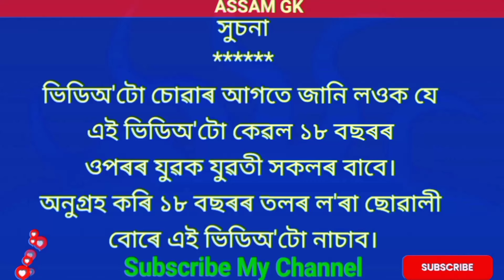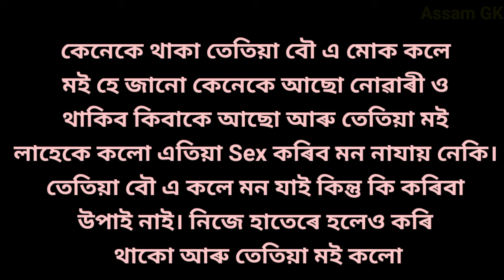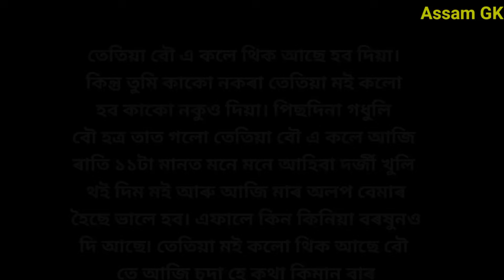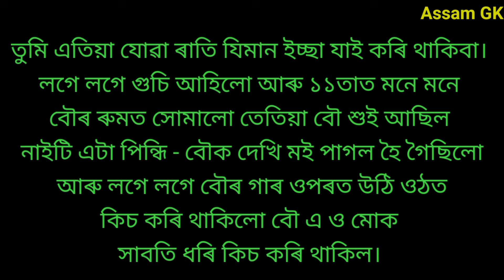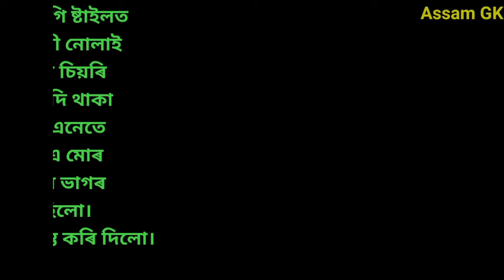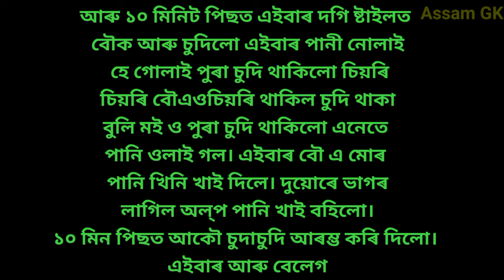Life changing Important Story